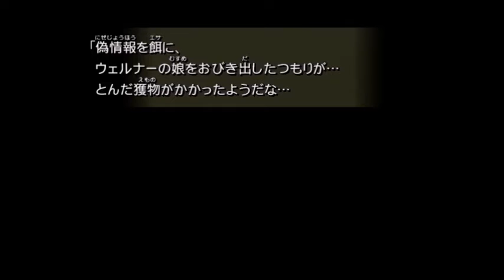【WILD ARMS Advanced 3rd】実況プレイッ☆ #64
ケイジングタワー～ブラックマーケット

シュレディンガー戦後から続きです(^^)/
この回のシェイディかわいいなぁ( *´艸｀)
ブラックマーケット…ギア使う前に売ればよかったぁ！(そうすると売ってくれる)…忘れてた^_^;